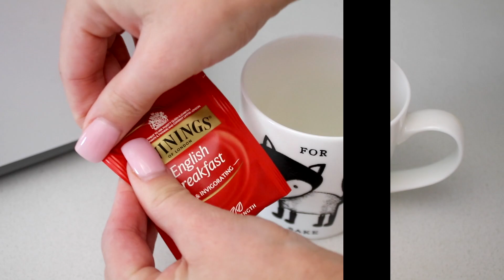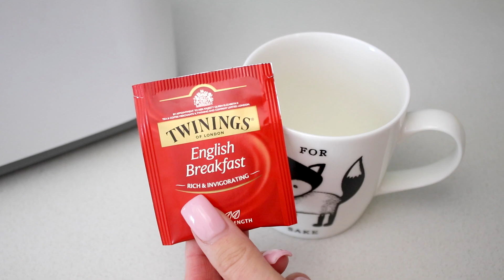Morning Routine For When I'm Sick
Morning routine for when I'm sick. I recently had surgery to remove all 4 of my wisdom teeth so I thought I would share my sick morning routine, the same thing I've been doing everyday while I recover. Sick days aren't fun and I find relaxing, good food & warm showers super helpful. Thumbs up for morning routine for when I'm sick

Scream Queens Makeup Tutorial - goo.gl/wQH042

Hi my name is Rachel & I make style & organisation videos about beauty, fashion, home decor & food. I like to share tips on how you can get more for your money and look fabulous for less.